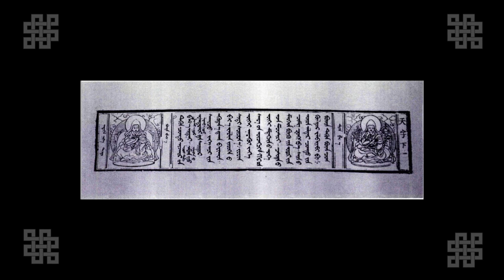"О Торһудском Будде Цаһан Номин Хане" - Арслан Эдгеев